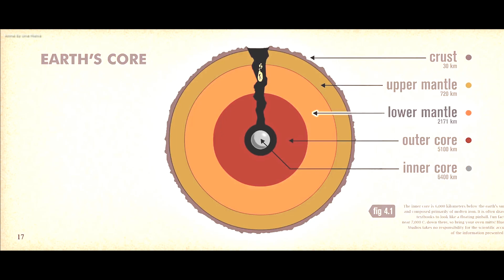Ice Age 4: EPIC Animal Voyage! Sid Makes a BIG Mistake!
Get ready for a wild ride across the continents with your favorite prehistoric pals in Ice Age 4: Adventures Across the Continents! Sid the sloth accidentally sends Manny the mammoth, Diego the saber-tooth tiger, and the rest of the herd adrift on an iceberg, setting them off on a hilarious journey across the seas.

Along the way, they encounter wacky new creatures like a sassy female mastodon, a tribe of mischievous monkeys, and a grumpy sea captain with a grudge against squirrels (Scrat, of course!). Sid tries to win everyone back with his goofy charm, but his good intentions often lead to even bigger disasters.

Will Manny and the gang find their way home? Can Sid overcome his clumsiness and save the day? Join the Ice Age crew on their craziest adventure yet, filled with slapstick humor, heartwarming moments, and stunning animation that will transport you to a prehistoric world beyond your wildest dreams!
Join Buck, the fearless weasel, on a hilarious quest through the cosmos to find a way to deflect the meteor. Along the way, they'll encounter cosmic creatures, dodge dino-sized space debris, and discover the true meaning of friendship and teamwork.

Ice Age: The Cosmic Collision is a nonstop adventure packed with laughter, heart, and stunning animation. It's the perfect movie for the whole family, reminding us that even the smallest acorn can make a big difference when it comes to saving the world!
 Ice Age 4, animated movie, family fun, adventure, comedy, dinosaurs, mammals, prehistoric, space, meteor, collision, save the world
Animation Movie Story In Hindi
Hindi Animation Movie
Jadui Kahani Movie
Moral Stories Movie In Hindi
Hindi Animation Movie
Jadui Kahani Movie
 Animated Insight Hindi,
 Animation Moral Stories For Kids In Hindi
Most Popular Moral Stories In Hindi.
Family Entertainment
Adventure Film
Kids Movie
DreamWorks Animation
Animation in Hindi
Epic Journey
Hindi Animated Movie
Film Review
Cinematic Experience
Best Animation
Animated Classic
Kids Storytime
Entertainment for Children
Hindi Dubbed Cartoon
Animated movie explainers
Animated story explanations
Animated movie character explanations
Animated movie reviews
Animated movie news
Animated movie trailers
Anime movie story review
Anime movie story explanation

similar to these channels:

@Hitesh nagar
@scifi recapped
@bollywood silver screen
movies insight hindi
hitesh nagar
bollywoodsilverscreen
mystry Recapped
movie explanation hindi
hindi explanation
amazon movie hindi
new movie hindi
netflix movie in hindi